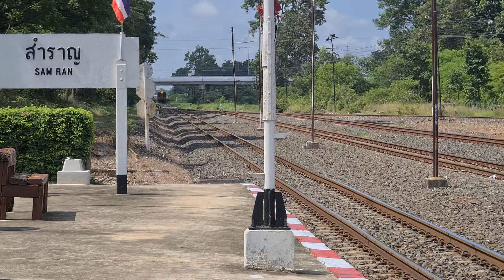ขบวน 415 หลีกขบวน 76 ที่สถานีสำราญ ( 16 ก.ค 2563 )